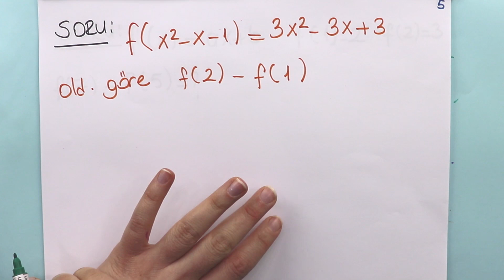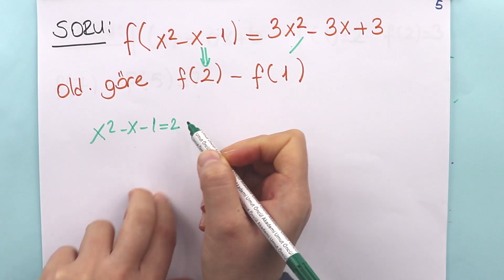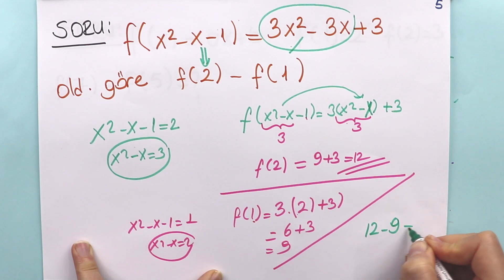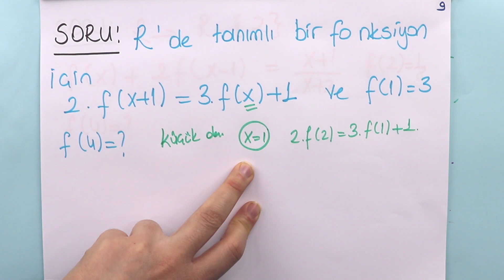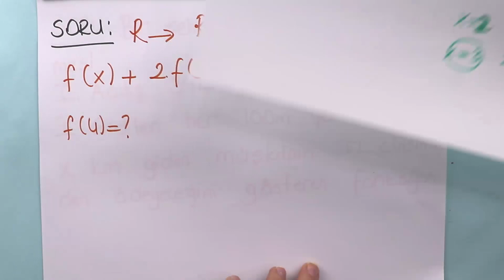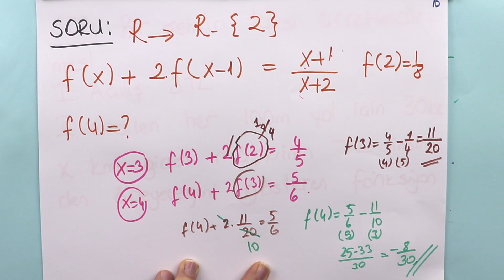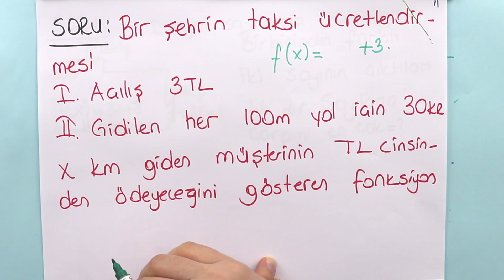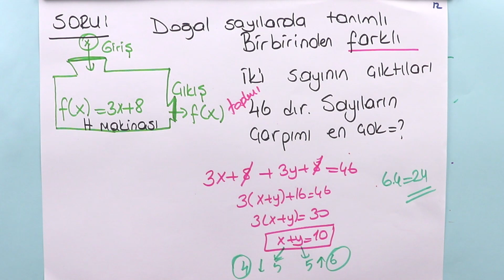Matematik | TYT | Fonksiyonlar #3 | +PDF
Fonksiyonlarla ilgili problemler çözdük. Fonksiyonların grafiklerini çizdik. Fonksiyonların grafiklerini yorumladık. Bire bir ve örten fonksiyonlar ile ilgili uygulamalar yaptık. Fonksiyonlarda bileşke işlemiyle ilgili işlemler yaptık. PDF